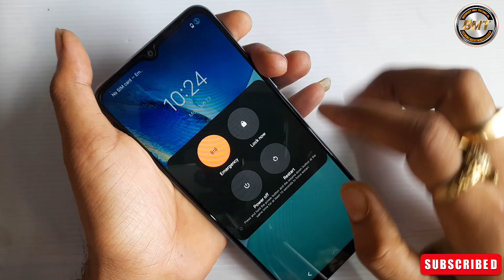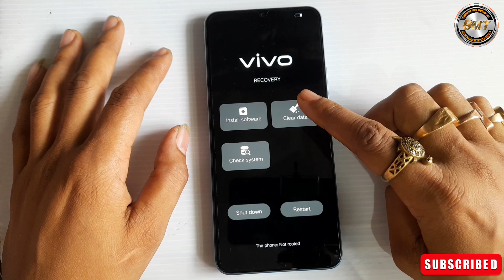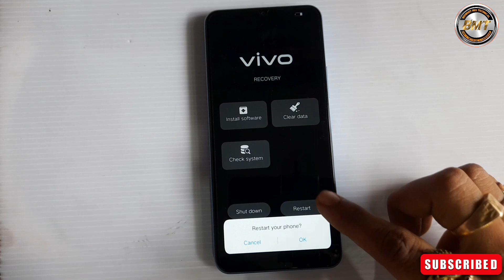Vivo Y15c/Y15s Hard Resat 2022 l Vivo y15c (v2147) Pin/Parttan/Password Remove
Vivo Y15c Hard Resat 2022,
Vivo y15c (v2147) Pin/Parttan/Password Remove,
Vivo v2147 Lock Remove,